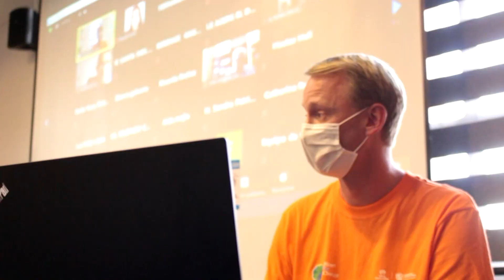Profesores nativos llegaron al Valle a enseñar inglés en instituciones educativas no certificadas.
Emitido el  28 de  enero 2021 Dia por el Canal regional Telepacífico.